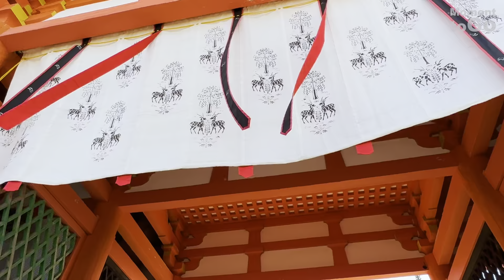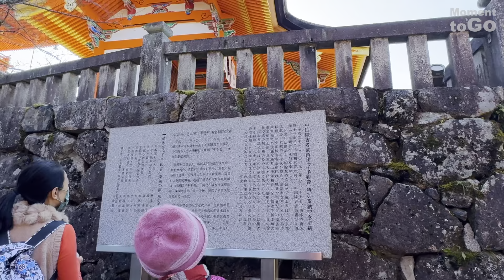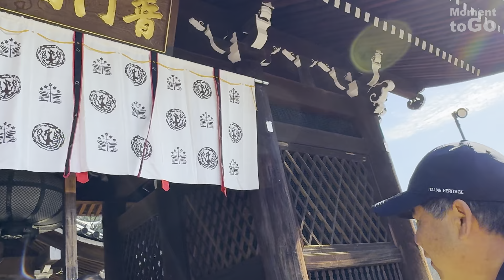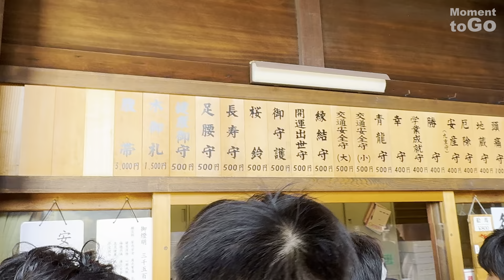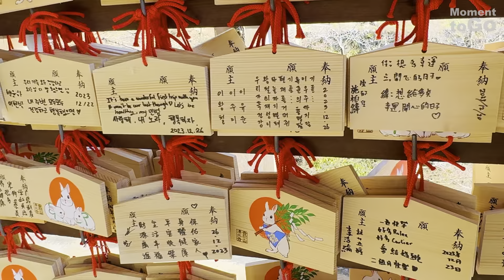🇯🇵Kiyomizu-dera Temple and Gardens Walking Tour|The Grandest Temple in Kyoto|Travel in Japan